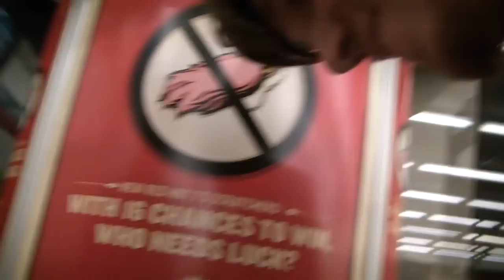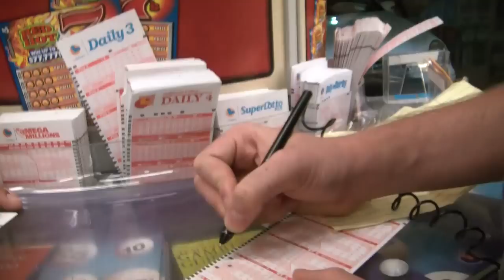DAY 161 PART 2: ALCHOLOiSM